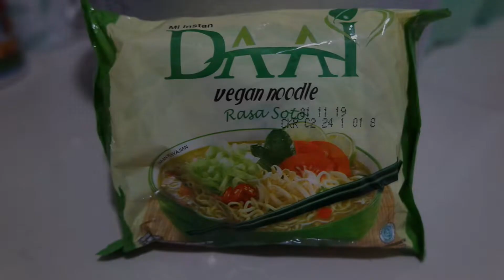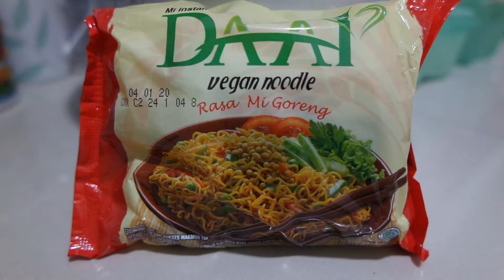NYOBAIN MIE INSTAN VEGETARIAN UNTUK PERTAMA KALINYA !! | DAAI VEGETARIAN INSTANT NOODLE